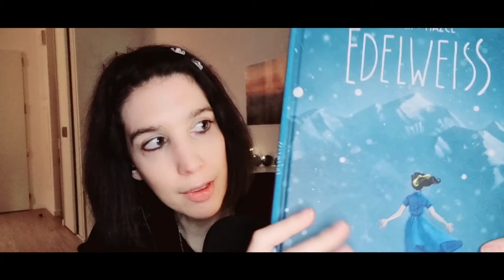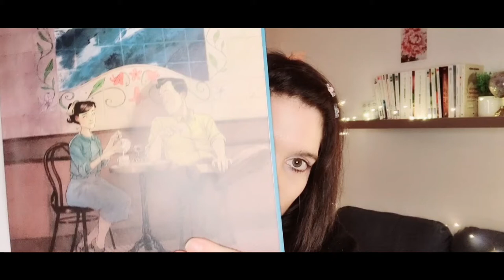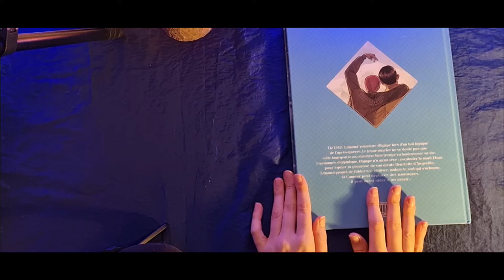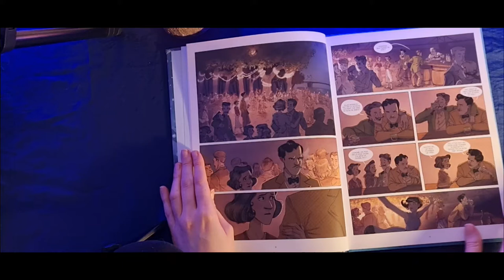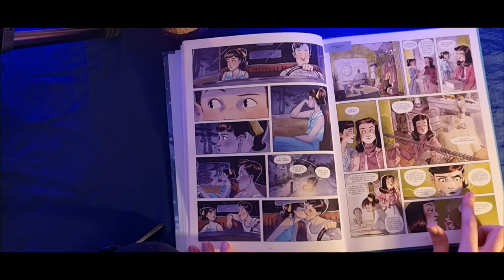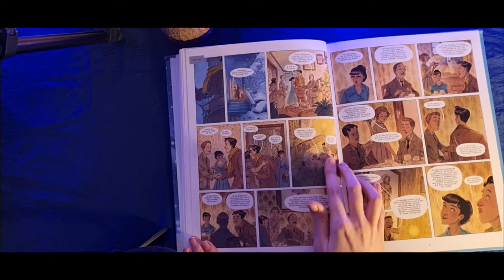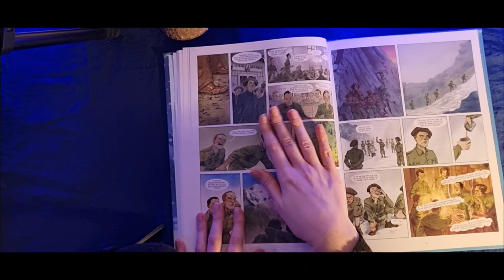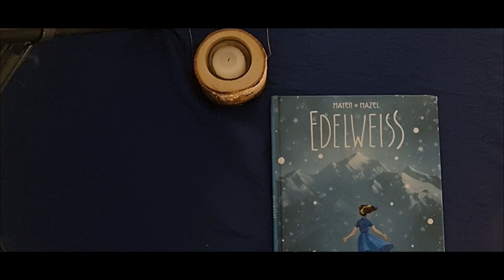Lecture chuchotée 🌷 BD Edelweiss / Ambiances sonores 👂🏼 Visuel boule de plume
Vidéo

00:00 Présentation
06:50 Lecture
23:20 Fin de la lecture

Musique diffusée pendant la lecture : Relaxante Valse | Genticorum - Valse 114

📖 Pour lire la suite de la BD "Edelweiss"

🌸 Modératrice du groupe Facebook "Les amis de Spirou"
📖 Mon roman
Ma lecture de "Irène ou le pouvoir de l'elantana"

Si vous avez apprécié ma vidéo, et que vous souhaitez soutenir ma chaîne, cliquez sur la petite cloche jaune 🌷
Merci 🙏

Bonne détente 🎵